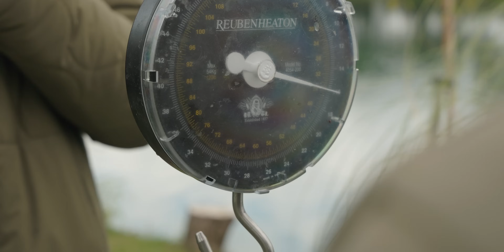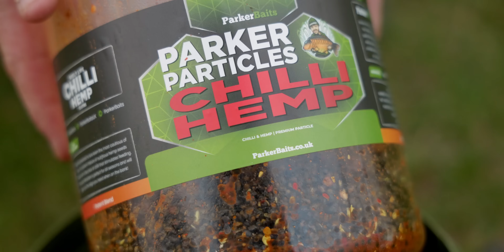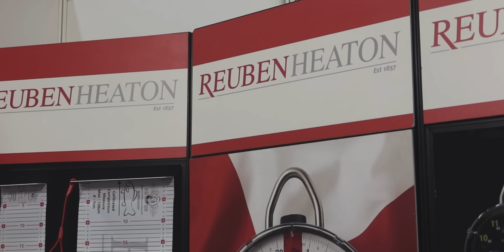I Recaptured The LAKE RECORD Carp At The Lake Of Dreams! + 3x 36lb+ Caught!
Join me on an unforgettable fishing adventure at the legendary Lake of Dreams, where strategy, patience, and ParkerBaits come together for the ultimate carp-catching experience. In this video, I reveal my tried-and-tested tactics, offering expert tips and tricks to help you unlock the secrets of this incredible venue.

As always, I start by prepping the swim with a generous spread of ParkerBaits to draw the fish in. The results speak for themselves: multiple stunning captures, including three upper 30s—Queenie at 36lb, Jessie at 36lb 4oz, and the lake's crown jewel, Measles, the biggest carp in the water, making another epic appearance on my mat.

🎣 Win a Dream Fishing Session at the Lake of Dreams! 🎣

How would you like the chance to fish at the Lake of Dreams? That’s right, it’s happening—and now’s your opportunity to win big!

What's Included?
🔥 3 Winners, 3 Pegs: With three lucky winners, each angler will have their own peg, giving you plenty of space to target these incredible waters.
🥩 Dean’s Barbecue Feast: Enjoy a mouth-watering BBQ spread—food, fishing, and good vibes, what more could you ask for?
🎥 Full Video & Photography: The entire experience will be filmed for the Parker Baits YouTube channel, with professional photographers capturing your best moments. You might walk away with a photo for your album, just like the ones you see above!
🎯 Bait Included: Parker Baits has you covered with all the bait you’ll need for the session!

Event Details:
📅 April 2025 (exact dates TBC) — the perfect time to fish as the carp will be at their best. This could be your chance to catch the lake’s first recorded 40lb carp—a true milestone!

Supporting Great Causes
All proceeds from ticket sales will be donated to the amazing charities: Dogs Trust, Hopefield Animal Sanctuary, and Tackling Minds. By entering, you're not only chasing the fish of a lifetime but also supporting incredible work.

2️⃣ Purchase your tickets on the UKCarpTech website.
3️⃣ The live draw will select three winners, with each peg offering equal opportunity for an unforgettable session.

🎟️ Tickets are only available for one month, so don’t wait!

Good luck, and who knows? Maybe you'll be the one to catch that elusive 40-pounder. Tight lines!

Numb / Encore (Instrumental) by Jay-Z, License ID: 0ezPqXqAMZj
If you want to use music from famous artists, try Lickd to get track credits and unlimited stock music

Believer (In the Style of Imagine Dragons) [Karaoke Version] by Instrumental King, License ID: GWPYxp6vODX

Only Love by Ben Howard, License ID: oN715zkY78z

Make You Believe by James Oliver Hutchinson, License ID: 2NezvgdjeoY

Drunk On Me by Matt Goodman, License ID: JXv44M2Vv20